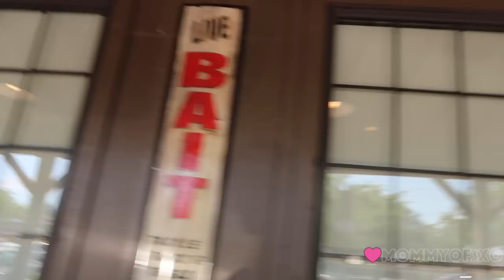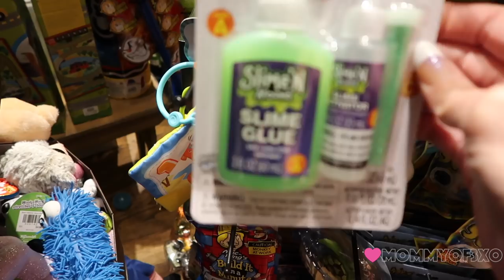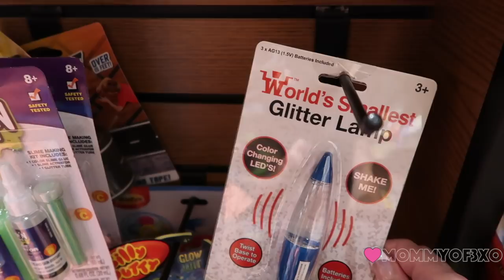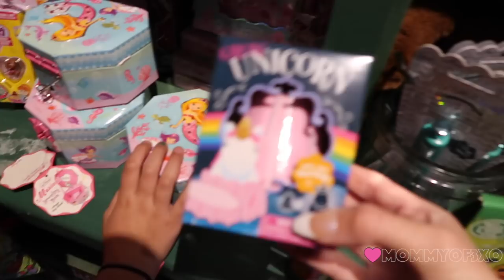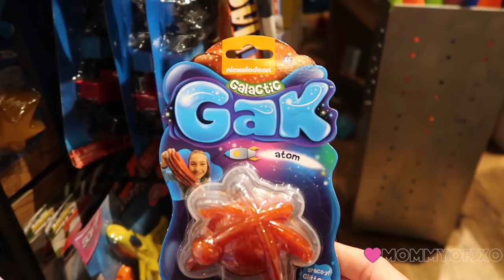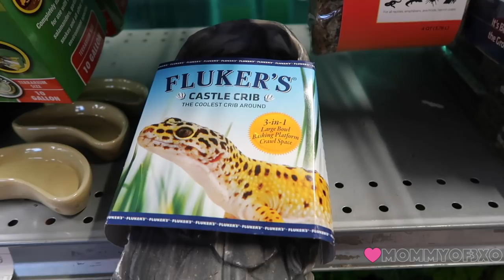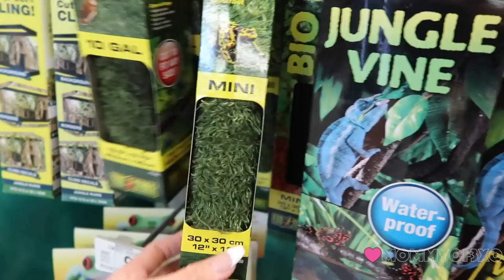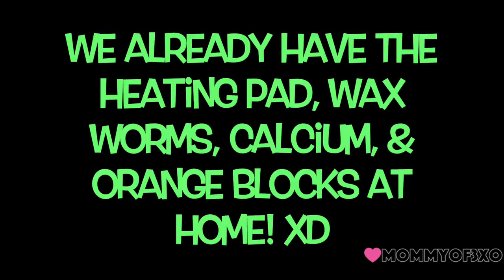UPDATE ON ALAYAH! SQUISHIES + SLIME AT CRACKER BARREL!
♡Hey guys!!♡

♡WHAT HAPPENED TO ALAYAH? FIND OUT HERE! ALSO, WE HUNT FOR SQUISHIES AND SLIME AT CRACKER BARREL! WE FOUND SO MANY COOL THINGS! Hope you all enjoyed the vlog! Loooooveee youuuu guyysss!!!♡

♡Mya; duhhitzmyarae
♡Alayah; duhhitsalayah
♡Lacey; laceylynn8

♡Mya; duhhitzmyarae
♡Alayah; duhhitsalayah

Mommyof3xo
2406 E state road 60